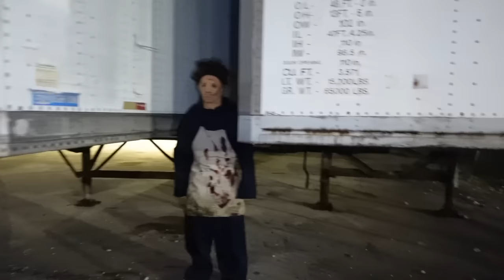We Saved Our Dog From Leatherface!!!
AND